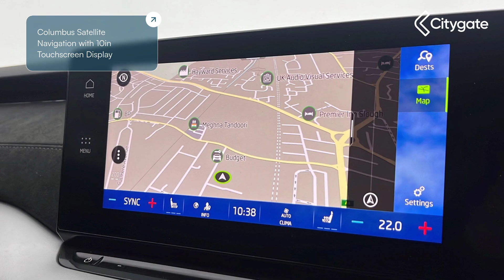Skoda Octavia - Hatch SE L 2.0 TDI 150 PS DSG - Citygate West London ŠKODA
Top Vehicle Features:
⭐ Front and Rear Parking Sensors with Manoeuvre Assist
⭐ Microsuede / Leather Upholstery
⭐ Columbus Satellite Navigation with 10in Touchscreen Display
⭐ Climatronic Dual-Zone Air Conditioning
⭐ ACC - Adaptive Cruise Control
⭐ Virtual Cockpit with 10.25in Display
⭐ 17in Alloy Wheels - Rotare Aero

Interior:
✅ Microsuede / Leather Upholstery
✅ Smartlink - Includes Android Auto and MirrorLink
✅ Wireless Smartlink for Apple CarPlay
✅ Bolero Radio
✅ e-Call
✅ 2 USB-C Ports
✅ 2 USB-C Ports in Rear of Front Centre Armrest
✅ 1 USB-C Port in Rear View Mirror
✅ Voice Control
✅ Speakers x8
✅ Colour Multi-Function Trip Computer
✅ Pro-Active Services
✅ Remote Access
✅ Glove Compartment - Cooled and Illuminated
✅ Leather Gear Shift Lever
✅ Microsuede Padded Dash Panel
✅ Chrome Air Vent Surrounds
✅ Door Handles - Interior in Chrome
✅ Silver Squares Haptik Decorative Inserts
✅ Glasses Storage Compartment
✅ Front Centre Armrest
✅ Unsplit Rear Bench Seat - Split Folding Backrest
✅ Height Adjustable for Front Seats
✅ Lumbar Support for Front Seats
✅ Three Rear Head Rests
✅ Parcel Shelf - Folding
✅ Luggage Compartment Light x1
✅ 4 Foldable Roof Handles
✅ Boot Lid Release from Inside Vehicle
✅ Ice Scraper in Fuel Filler Cap
✅ Sun Visors with Mirror
✅ Ticket Holder
✅ Warning Reflectors in Front Doors

Exterior:
✅ Electrically Adjustable - Heated - Folding - Auto-Dimming Door Mirrors
✅ Chrome Strip in Lower Front Bumper
✅ Chrome Window Surrounds
✅ Power Steering

Safety:
✅ Headlight Washers
✅ Light and Rain Sensors
✅ Rear Fog Light on One Side
✅ Aero Front Windscreen Wipers with Intermitted Function
✅ Alarm with Interior Monitoring - Tilt Sensor and Back Up Horn
✅ High Level 3rd Rear Brake Light
✅ Two Tone Horn
✅ Door Locks with Immobiliser
✅ Keyless Entry and Start-Stop including Rear Doors
✅ Child Lock in Rear Doors
✅ Automatic Warning Lights in Case of Emergency Braking
✅ Automatic Fuel Supply Cut-Off in Case of Accident
✅ Automatic Door Unlocking in Case of Accident
✅ Lane Assist
✅ Turn Assist
✅ Front Assist
✅ ABS - Anti-Lock Braking System
✅ Airbags - Driver
✅ Airbags - Front Passenger
✅ Airbags - Driver Knee
✅ Airbags - Front Side
✅ Curtain Airbags
✅ ISOFIX on Front Passenger Seat and Outer Rear Seats
✅ Three-Point Seat Belts in Front and Rear
✅ Visual and Acoustic Seat Belt Reminder

Technical:
✅ Power Assisted Steering: Power Steering
✅ CO2 (g/km): 98
✅ NOx: 0.028
✅ Particles: 0.0002
✅ Standard Euro Emissions: EURO 6
✅ WLTP - CO2 (g/km) - Comb: 115
✅ WLTP - CO2 (g/km) - Comb - TEH: 121
✅ WLTP - CO2 (g/km) - Comb - TEL: 115
✅ WLTP - CO2 (g/km) - High - TEH: 104
✅ WLTP - CO2 (g/km) - High - TEL: 97
✅ WLTP - CO2 (g/km) - Low - TEH: 166
✅ WLTP - CO2 (g/km) - Low - TEL: 164
✅ Camshaft: DOHC
✅ Catalytic Convertor: Yes
✅ CC: 1968
✅ Cylinder Layout: IN-LINE
✅ Cylinders: 4
✅ Cylinders: 81
✅ Cylinders: 95.5
✅ Engine Layout: FRONT TRANSVERSE
✅ Fuel Delivery: COMMON RAIL
✅ Gears: 7 SPEED
✅ Number of Valves: 16
✅ Transmission: SEMI-AUTO
✅ WLTP - FC (l/100km) - High - TEH: 4
✅ WLTP - FC (l/100km) - Low - TE...